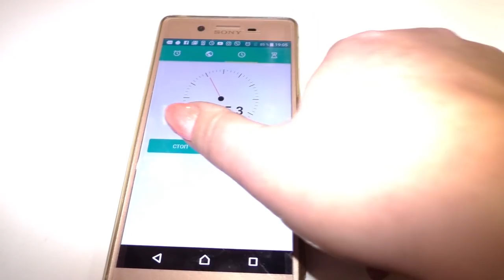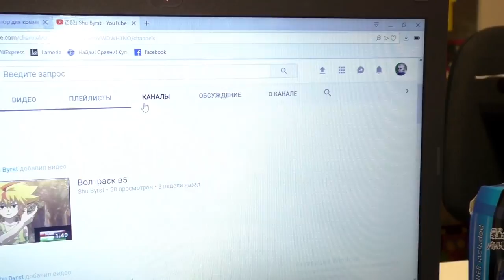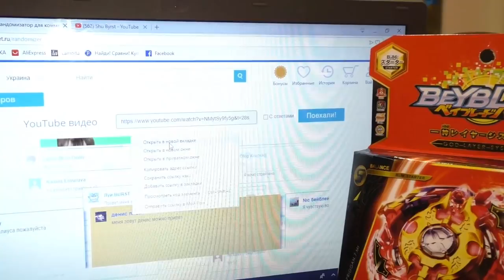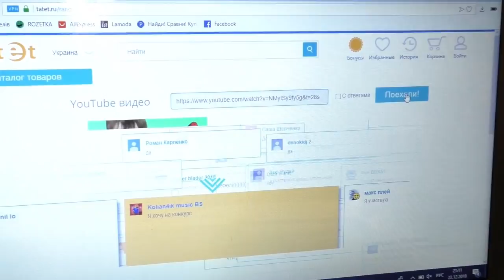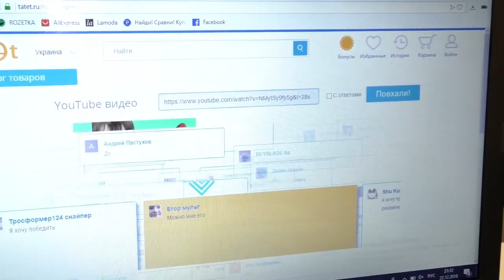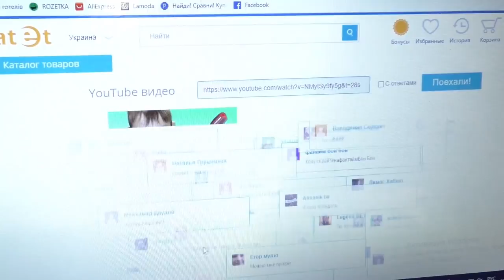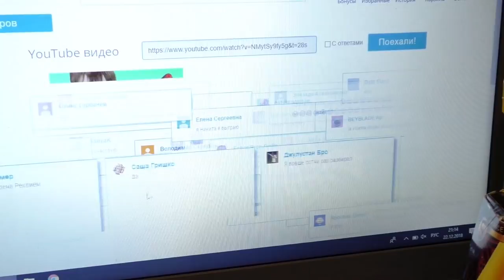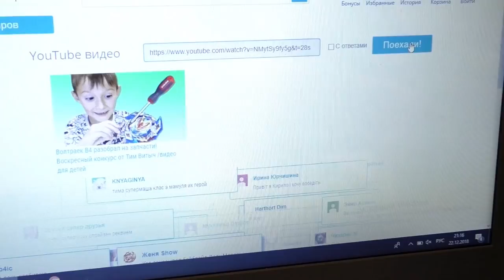Все Бейблейды Тима собирает на время / ОТВЕТКА ДЛЯ BEYZONE / Воскресный конкурс/ видео для детей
Канал Бейзона кинул Тиме вызов - собрать 30 бейблэйдов на скорость! Ну что ж - вызов принят!
А за сколько по времени ты можешь собрать 30 бейблейдов?